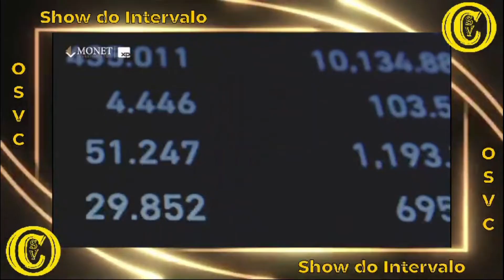Melhores Momentos Madreperola Barra Futsal 3 x 7 Flamengo - Sub 8 - FFSERJ